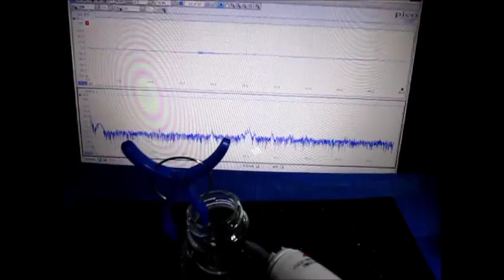音と超音波の組み合わせを利用した超音波制御技術 （超音波システム研究所 ultrasonic-labo）